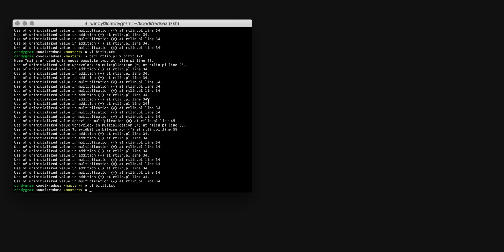Using vim to find a packet size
A good reverse engineering tool?